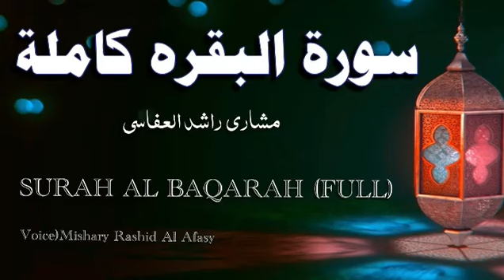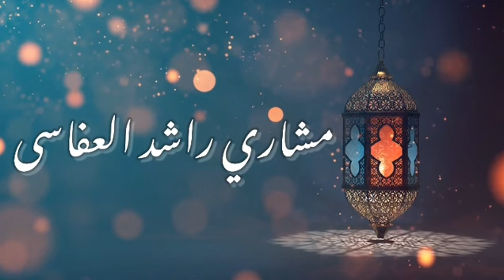Surah Al Baqarah | mishary rashid Al Afasy | quran recitation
Surah Al Baqarah full tilawat Quraan Beautiful Quran reaction ￼By Mishary Rashid Alafasy